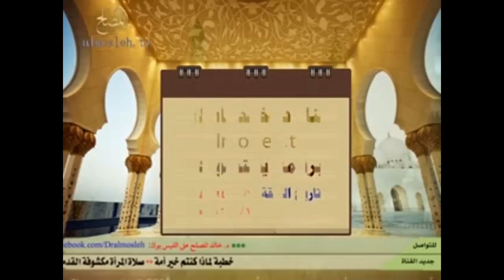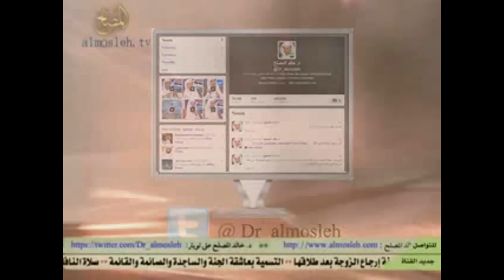صيدلي يعمل بمستشفى حكومي يعطي أهله العلاج مجانا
جواب فتوى بحلقة في برنامج يستفتونك بقناة الرسالة لفضيلة الشيخ الدكتور / خالد بن عبد الله المصلح عضو هيئة التدريس بجامعة القصيم وهذا هو اللقاء الثاني والعشرون من شهر ربيع الآخر (6/ 5 / 1434هـ) (18/ 3 / 2013م).